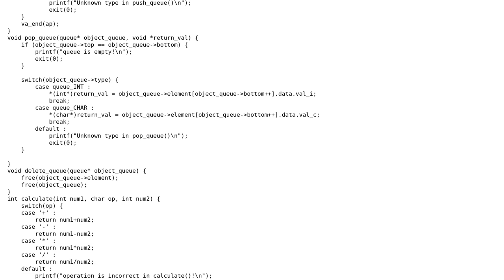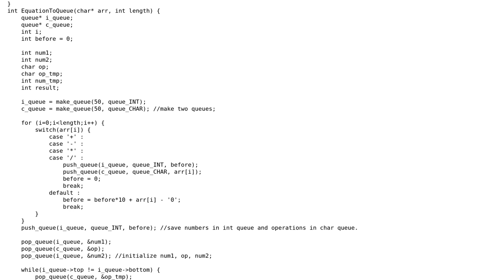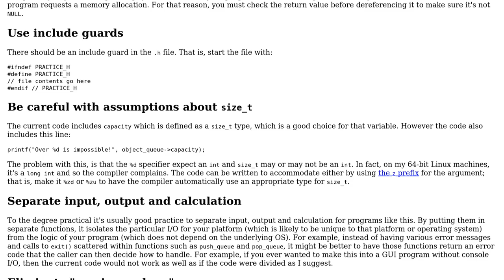A queue based calculator for basic math operations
With thanks & praise to God, and with thanks to the many people who have made this project possible! | Content (except music & images) licensed under CC BY-SA | Music | Images & others | With thanks to user Edward user Denny Kim user 200_success and the Stack Exchange Network Trademarks are property of their respective owners. You are responsible for your own actions.